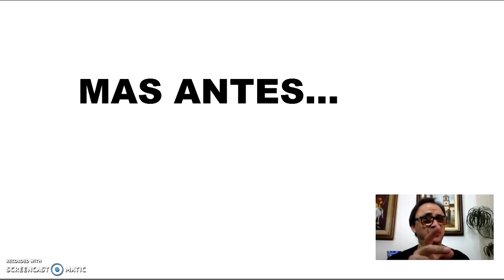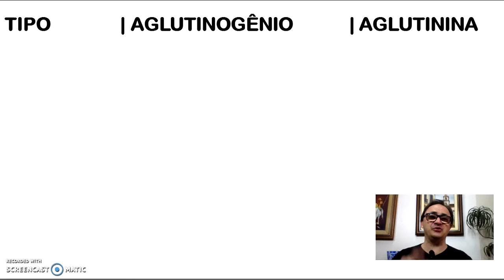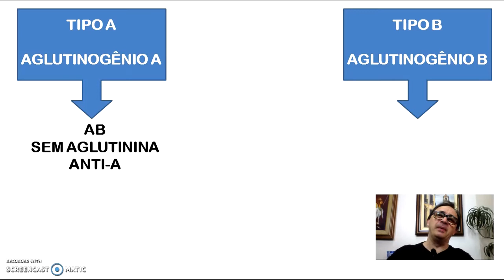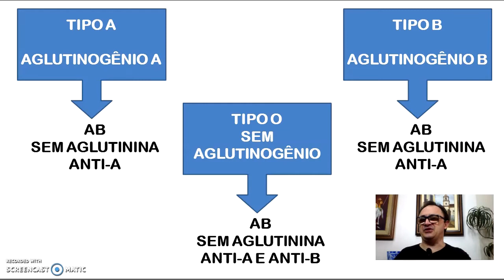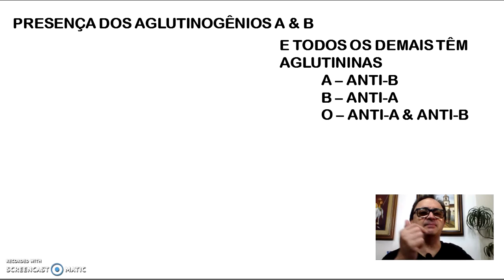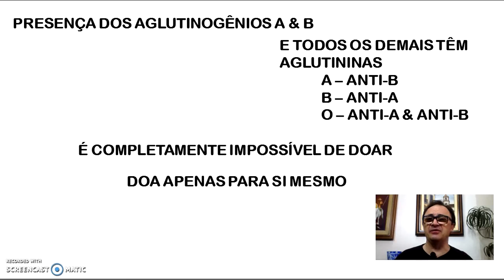POR QUÊ O SANGUE AB RECEBE DOS OUTROS TIPOS DE SANGUE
Professor Francisco Anselmo explica o porquê do sangue AB poder receber de todos os outros tipos de sangue como o A, B, AB e O.